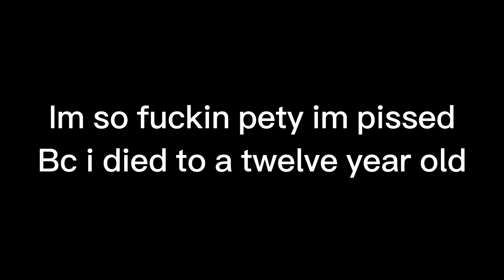trying to get teir five spectere part 1 | ghosts of tabor episode 11